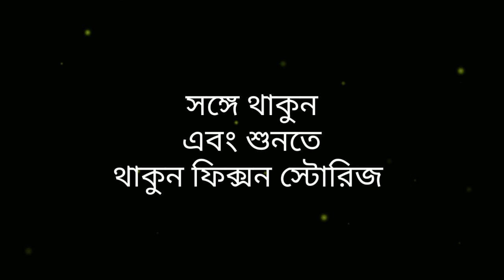ঋণ শোধ | Gram banglar bhuter golpo | Bengali audio story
This content is copyrighted to @FixnStories
copyrighted materials without specific authorization of the owner but contents used here falls under the "Fair Use" as described Under Section 107 of the Copyright Act 1976, allowance is made for "fair use" for purposes such as criticism, comment, news reporting, teaching, scholarship, and research.

আমাদের অন্যান্য গল্প :-

ফাঁড়া বদল :-s://youtu.be/1k5YqpdG0gM?si=QCYnmpCucjhXdoEd